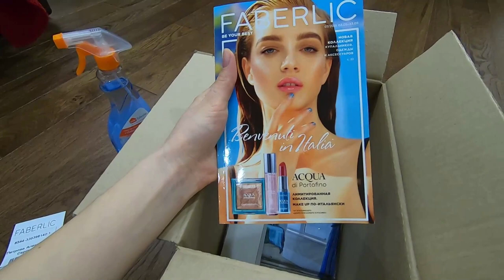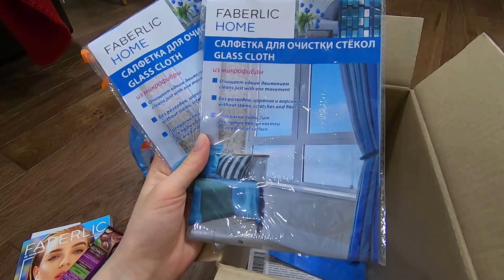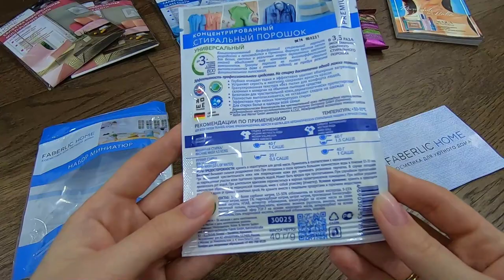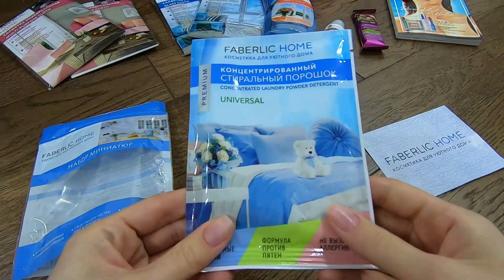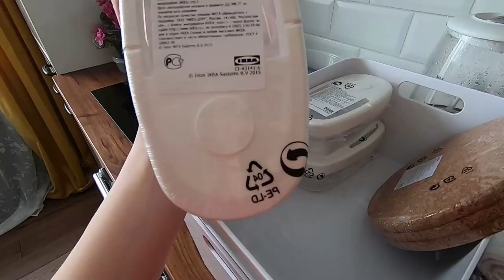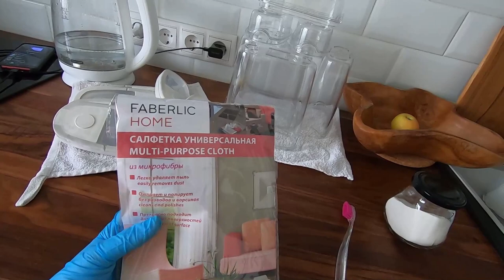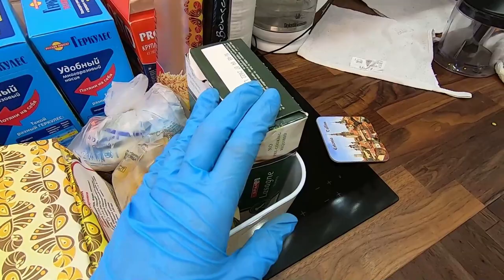Марафон расхламления 2021🔥 Организация на кухне 💥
Всем привет☀️
Я очень рада видеть Вас на моем канале!
Этот ролик второй из нового формата видео на моем канале. Марафон мотивации, расхламления, уборки💪🏻
В каждом видео мы будем касаться какой то одной зоны в квартире.
А на этот раз я пришла в на кухню, мыть фасады и организовывать полочки.
Пришло время разобрать все 💥
Также вместе с вами распакуем покупки из Фаберлик Икеа и Фикс Прайса
Если вам интересен формат таких видео то обязательно оставайтесь вместе со мной.